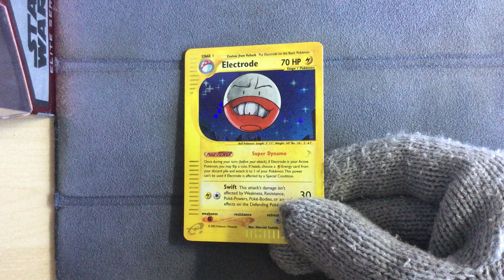Electrode H7/H32 - Pokemon Aquapolis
Pokemon Aquapolis
Electrode H7/H32 Holo
Making that funny face